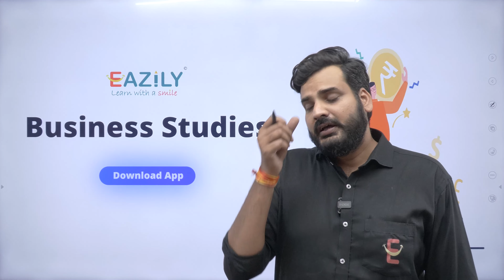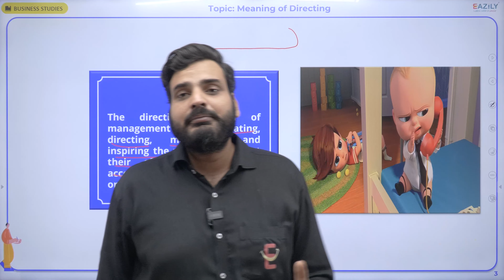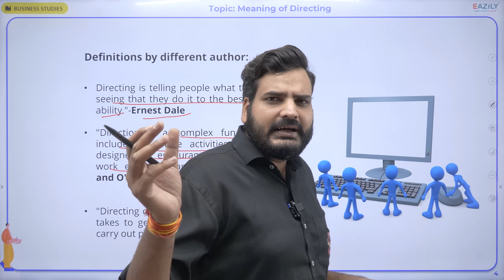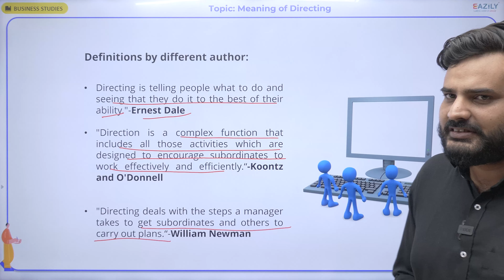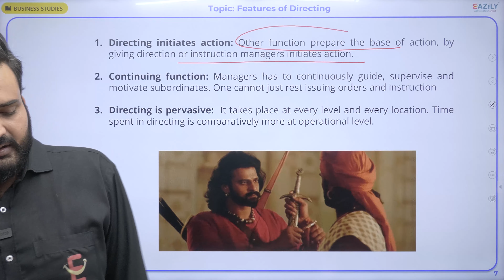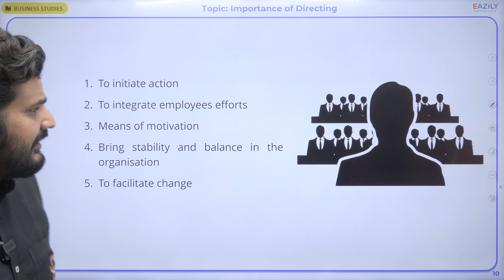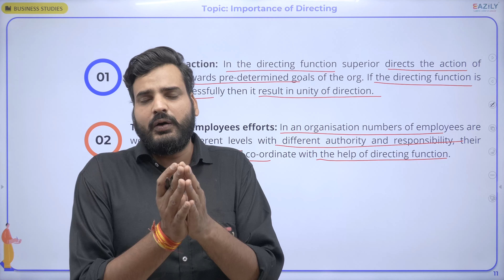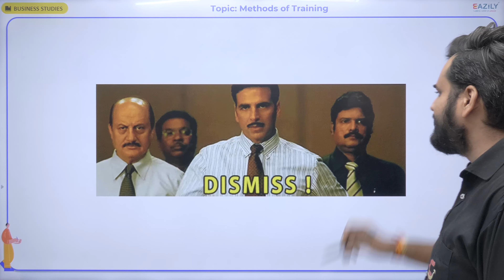Directing: Meaning, Features & Importance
📝 Class 12 Business Studies CBSE 2023-24 (शिखर 2.0)
🅰️ Part A: Principles and Functions of Management (Total 50 Marks)
3️⃣ Unit 3 (20 Marks)
📖 Ch 7: Directing
📖 Topic (Lecture 1): Directing: Meaning, Features & Importance